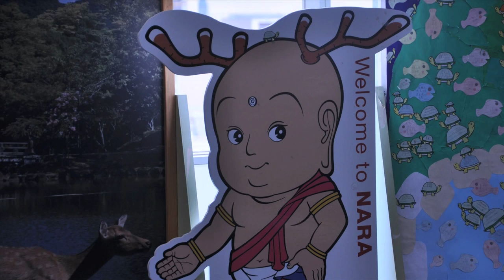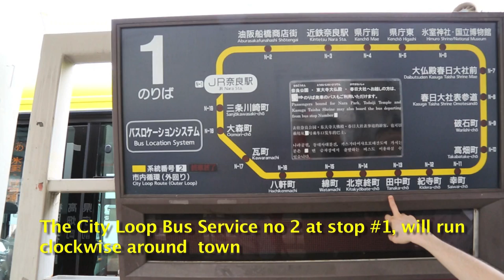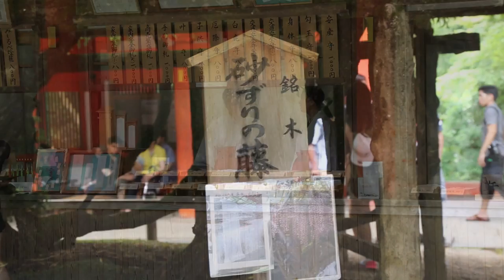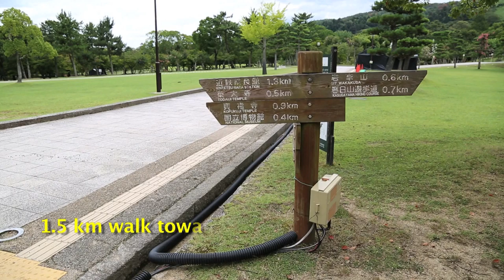Osaka 2014 - A Visit to Nara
A day trip to Nara from Osaka, our base. We took the Yamatoji Line from JR Namba staion. A unique visit where tamed deer roamed freely in Nara requesting the crowd to feed them. This first capital of Japan, has a number of heritage sites, most famous being Todaiji Temple which housed the largest Buddha statue in Japan. Other places we visited, Kohfukuji Temple and Kasugataisha Shrine.